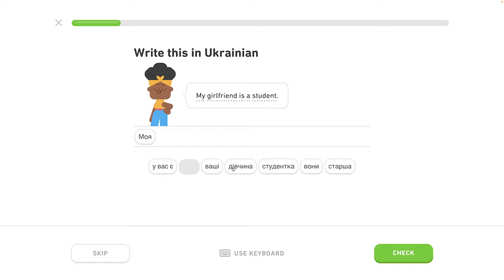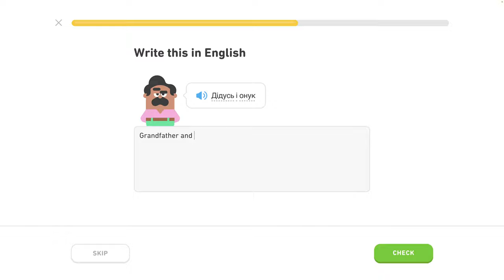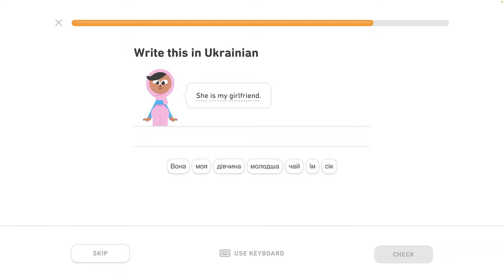🇺🇦 Rodina - level 4/6 - lekcia 2/4 - Ukrajinsky s Yetim